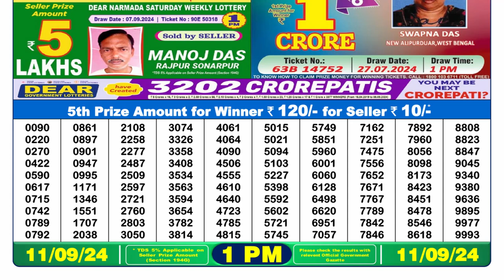🔴Dear Lottery Sambad 1pm today 10.09.24 Nagaland State Lottery Result